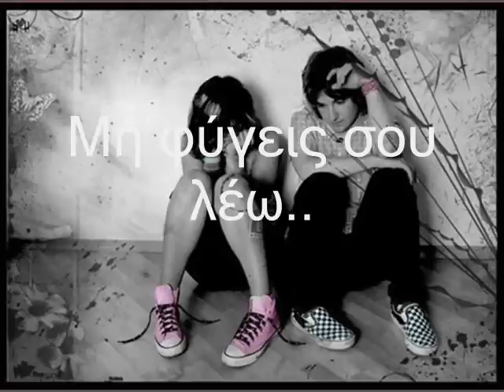Stamatis Gonidis - Mi fugeis sou lew...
Mi fugeis sou lew...